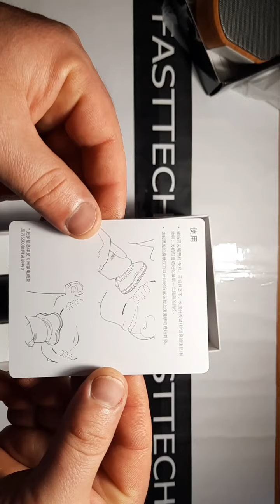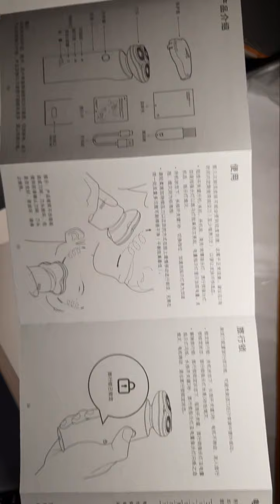Xiaomi MiJia Home Portable Electric Shaver